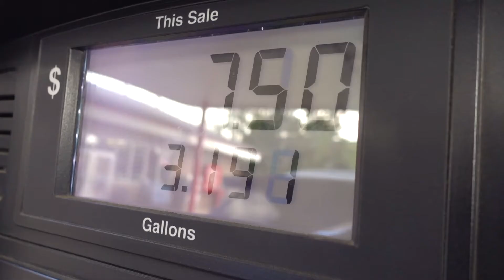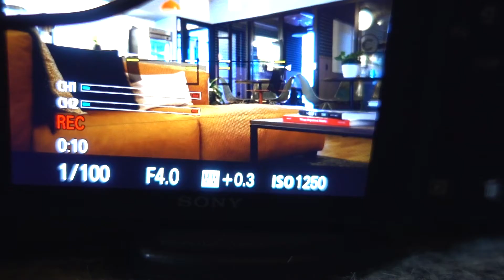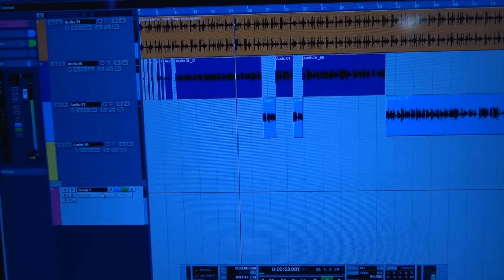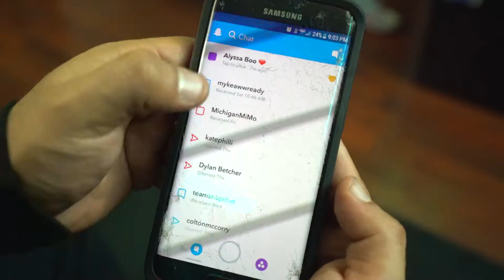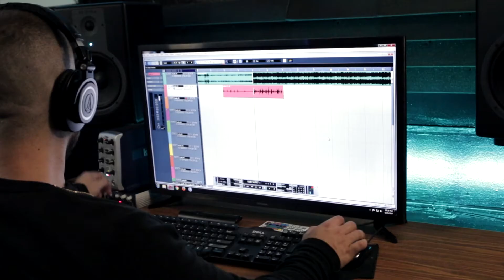Filming Commercial In Detroit | Michigan to Texas | King Kyle Lee | Ep 68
Welcome to Music Producer/Beat Maker/Video Director/Entrepreneur Cracka Lack Vlog series CrackaLackTV. Episode 68 includes:

- Behind the scenes of filming a commercial in downtown Detroit, MI
- At Crack House Recording Studio with King Kyle Lee from Texas playing beats then recording song

Tune in for the next Episode of the series CrackaLackTV.

Video Edited by Cracka Lack. Filmed by BNN Films.